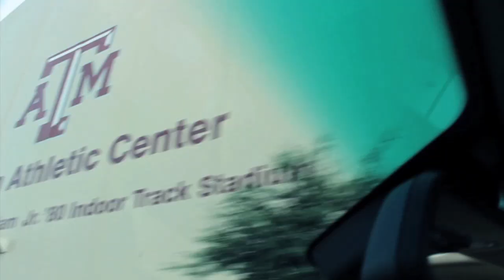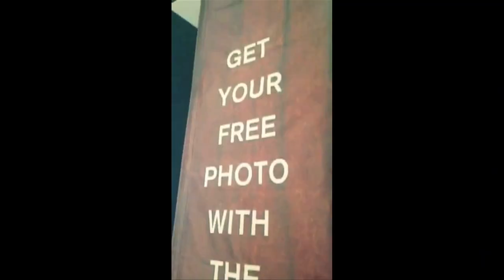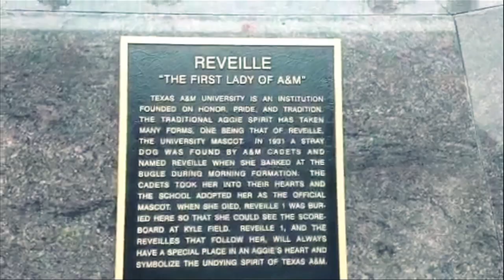KYLE FIELD ONTHEROADINTHESEC VLOG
Alabama vs Texas A&M OnTheRoadInTheSEC Vlog. College game day visits Kyle Field in College Station, Texas September 14, 2013.